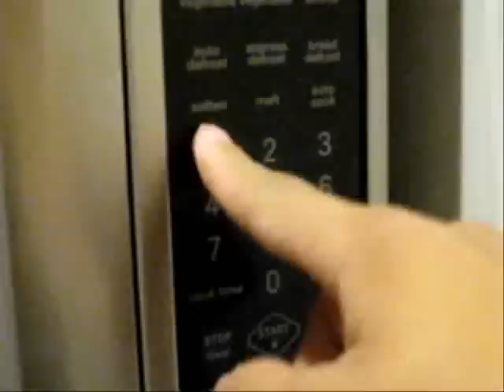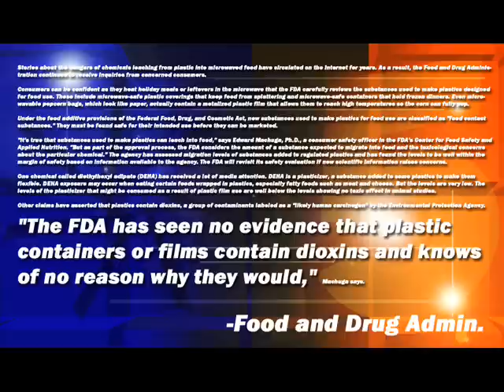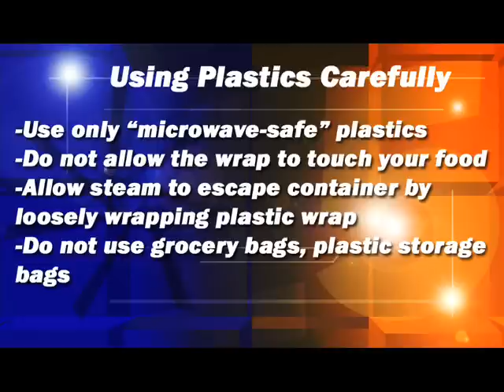News Channel 15 Investigates Plastic Wrap and Cancer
News Channel 15 investigated the possible links of plastic food wrap and cancer. An email in 2002 caused the public to question the safety of plastic wrap. The email stated that Dioxins and DEHA (Di(2-ethylhexyl)adipate) were present in plastic wrap and that they could leak into microwaved food.